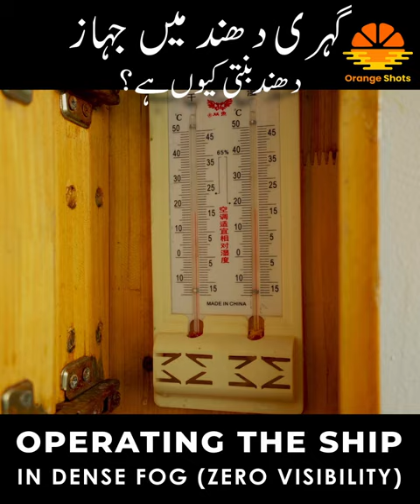Ship in Fog - Why Fog Forms?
Social Media HANDLES:
My Channel in the English Language: (Captain Zahid)

GIMBAL:
ZHIYUN Weebil-S

COMPUTER:
Lenovo Legion 7 with RTX 3080 Ti